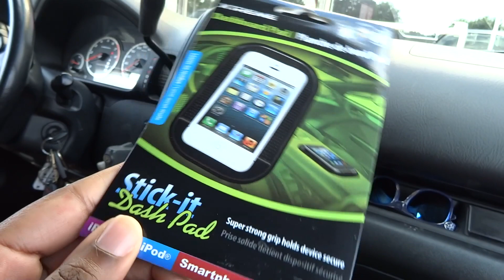BOOB GRAB - VLOG